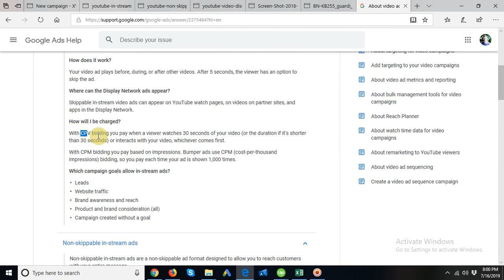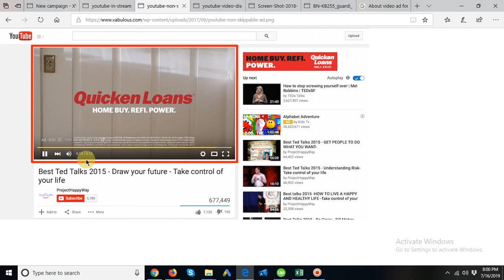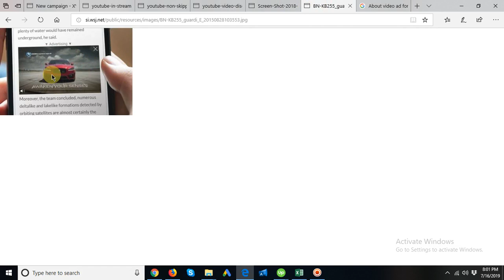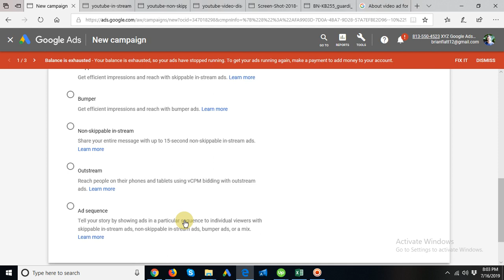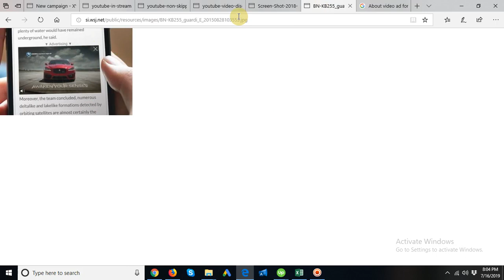Types of YouTube Ads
In this video, I have talk about the six different types of YouTube ads and the specifications for each ad type with a firm understanding on How to advertise on Youtube.

    Skippable video Ads (TrueView ads)
    Non-skippable video Ads
    Bumper Ads
    Outstream Ads
    Discovery Ads
    Ad Sequence